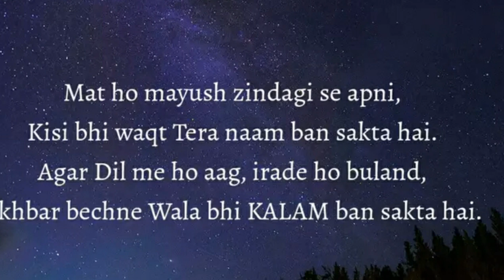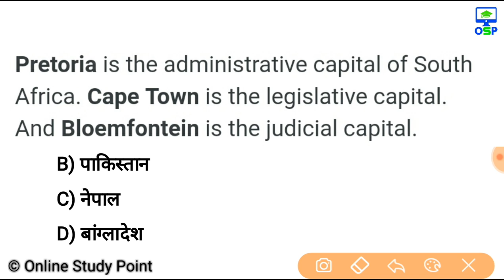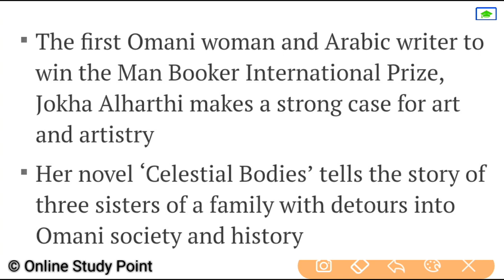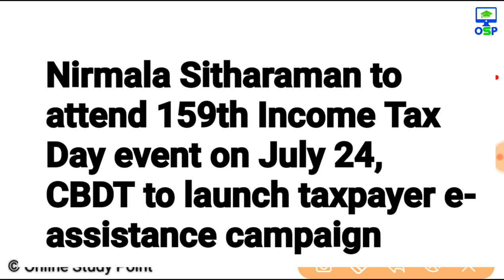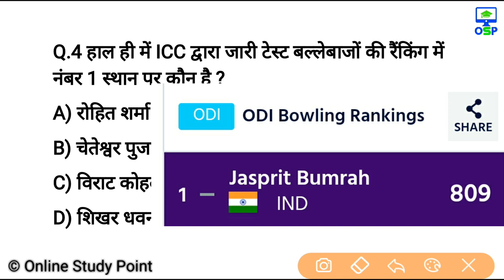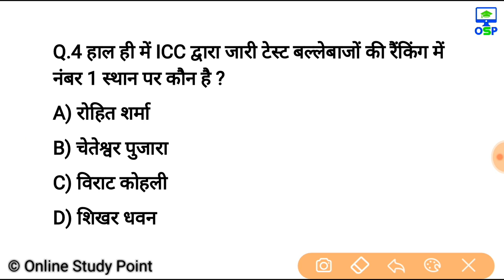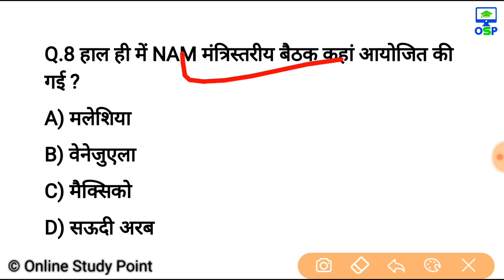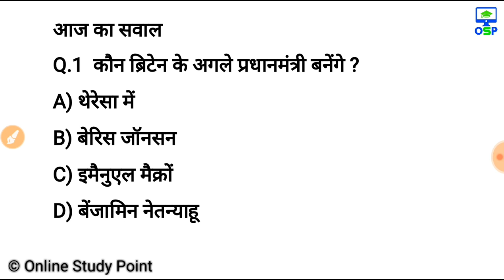July Current Affairs | 25 July Current affairs 2019| Current gk -UPSC, Railway, SSC, SBI, IBPS, Army